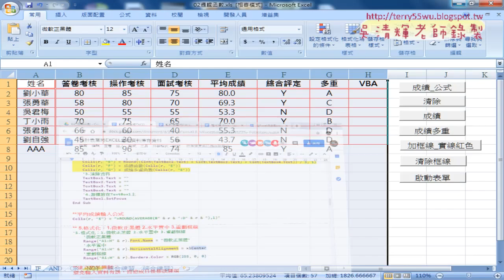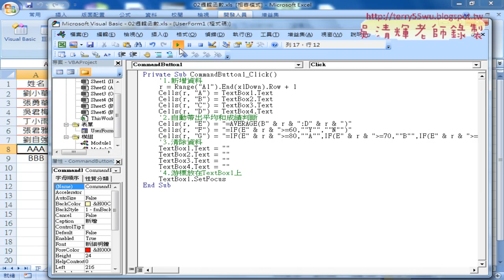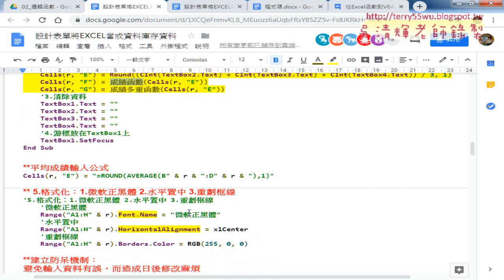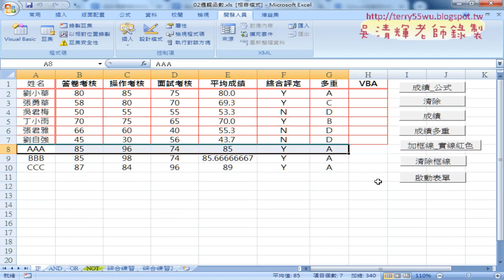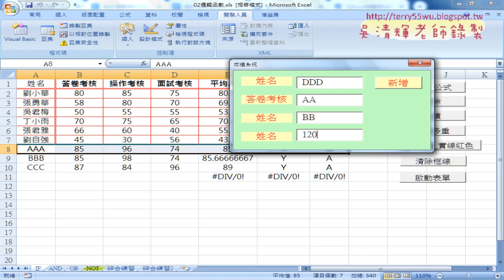08 清除表單資料與游標放回第一個文字方塊